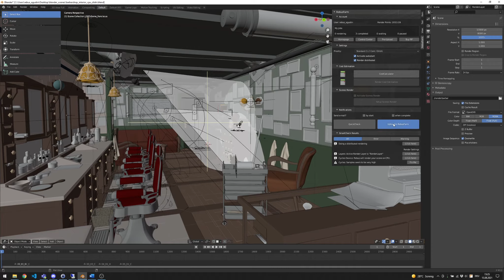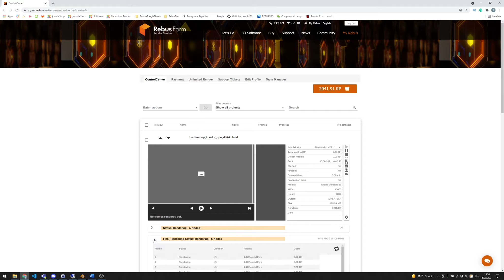Distributed Rendering in Blender | Step-by-Step Guide with RebusFarm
This video shows you how easy it is to send a distributed rendering to RebusFarm using Blender.

All you need to do is choose one frame for rendering and then mark the 'Render distributed' checkbox. Then your high-resolution job will be split across several render nodes.